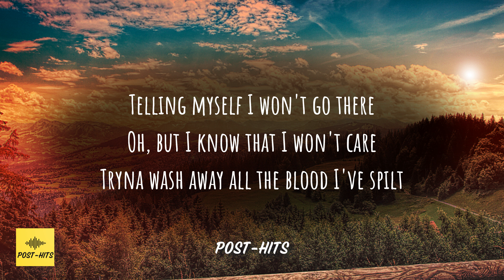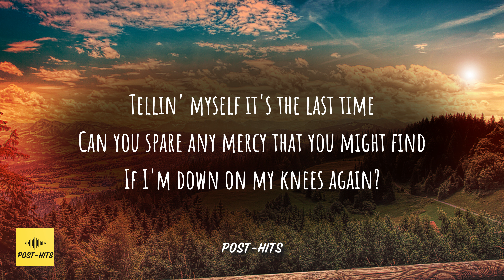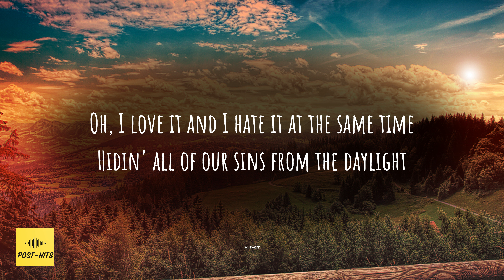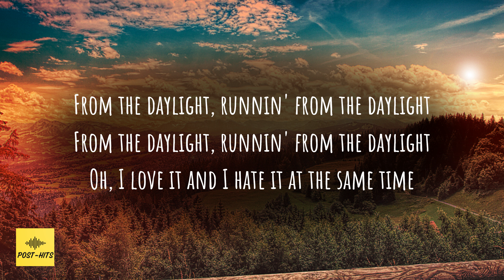David Kushner - Daylight (Lyrics)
👉 So you don't miss the best music and always have quality tracks in your youtube feed.

✅Click on the 🔔 to stay up to date with the latest uploads!
❤️ Thanks ❤️

💡RESOURCES
The resources used for creating and managing a youtube channel:
- Cell phone stand
- Fast compact charger

This channel doesn’t own the music in this video.  Please contact the artist/label if you want to use it.